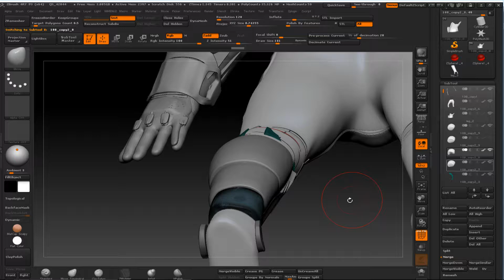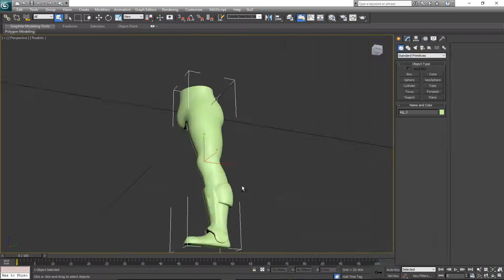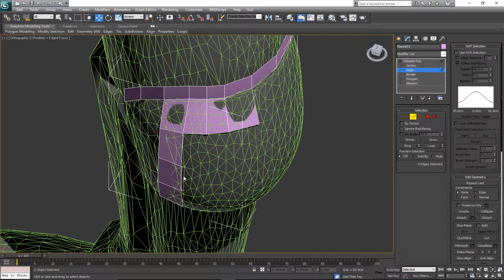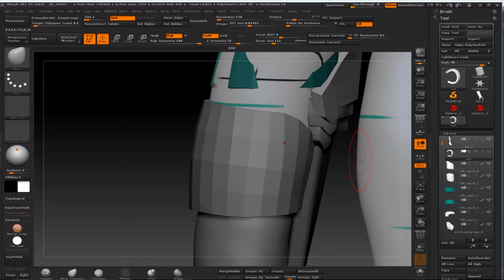Zbrush&Max | Leg piece 2 BATMAN PROJECT Working session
Practicamente lo mismo que la primera parte